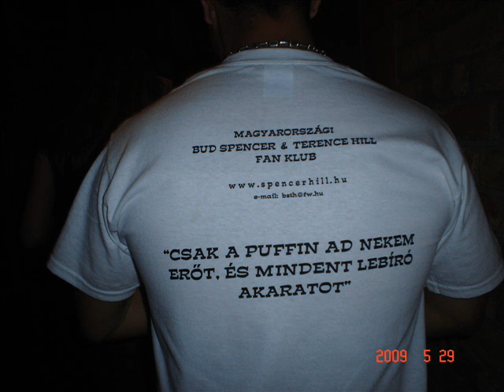Egy kis mulatozás 4. (2008. December - 2009. Május)